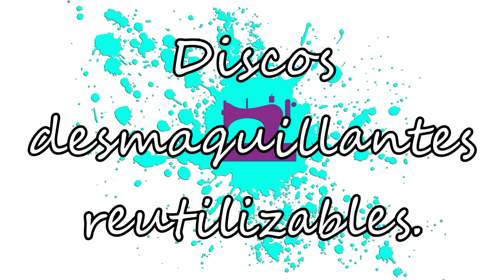Discos desmaquillantes reutilizables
En el vídeo de esta semana haremos unos discos desmaquillantes reutilizables usando una tela especial hecha de ¡bambú!. Ultra suave, hipoalergénica y lavable es perfecta para hacer pañales de tela, compresas reutilizables y, con los retales, estos discos desmaquillantes que nos ayudan a no generar tantos residuos. Con una tela de algodón 100% como soporte son fáciles y rápidos de coser, y pueden ser un pequeño obsequio en una cesta de belleza que regalemos a esa amiga/o especial.
Mi novela en papel
Mi novel en e-book